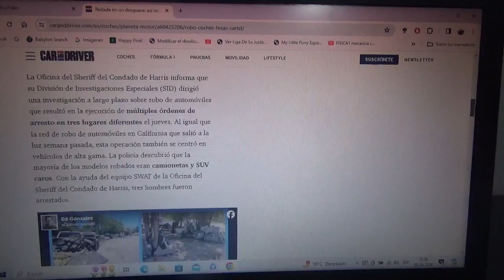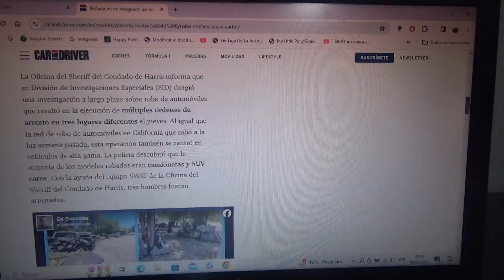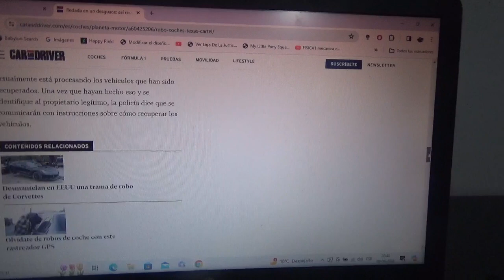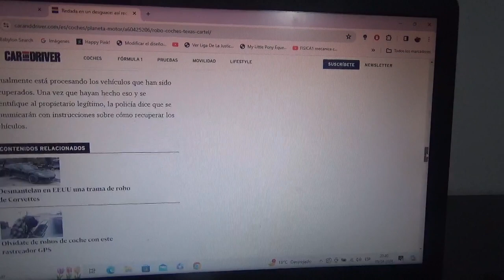Hacen redada en un desguace clandestino y recuperan 14 automóviles valuados en 1 millón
La Policía de Texas detuvo a cinco personas por desarmar y vender partes de coches robados